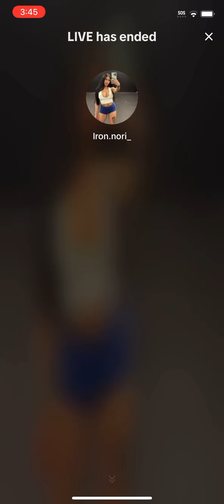2024-08-12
[8/11/2024] tiktoklive #2024